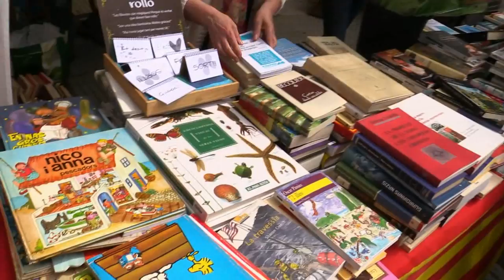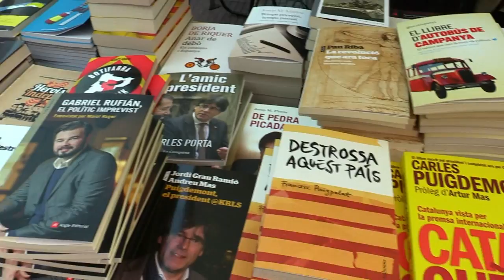Sant Jordi a Olot 2016